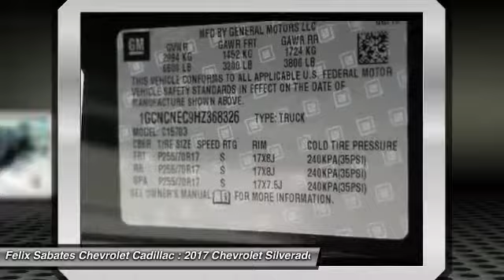2017 Chevrolet Silverado 1500 Homestead FL HZ368326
2017 Chevrolet Silverado 1500 WT - $27920

PLEASE MAKE SURE to confirm the details of this vehicle (such as what factory rebates you may or may not qualify for) with the dealer to ensure its accuracy. $1,000 - General Motors Consumer Cash Program. Exp. 06/30/2017, $500 - Chevrolet National Purchase Bonus Cash. Exp. 06/30/2017